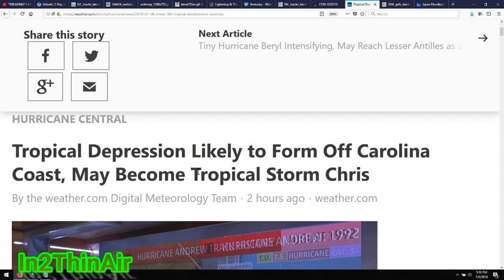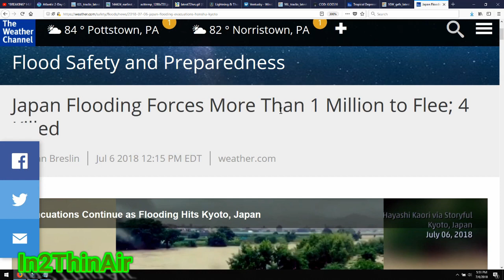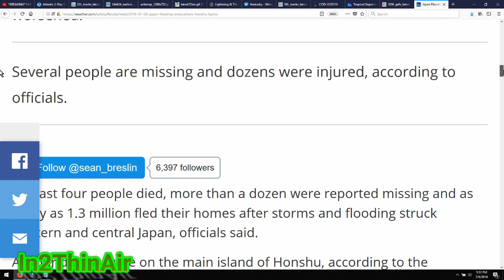HURRICANE TROPICAL STORM CHRIS?! As HURRICANE BERYL STRENGTHENS! Lesser Antilles Puerto Rico